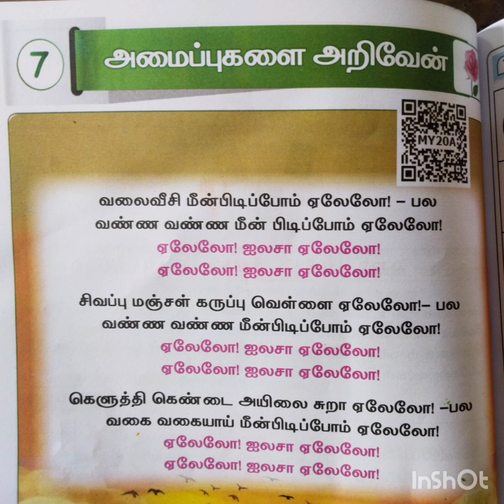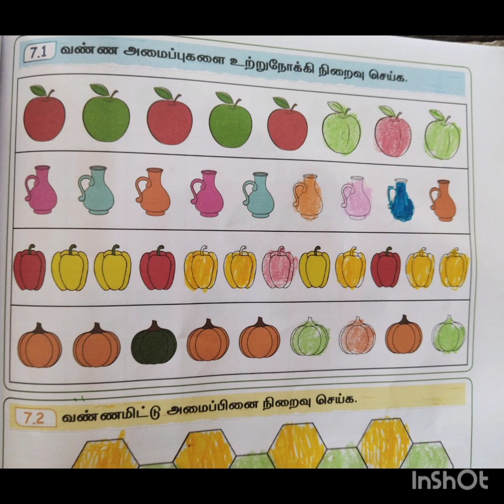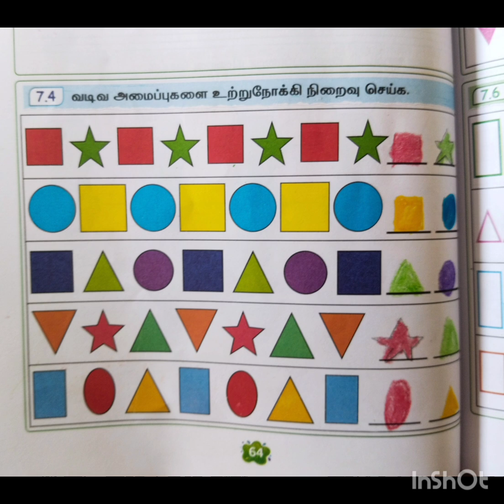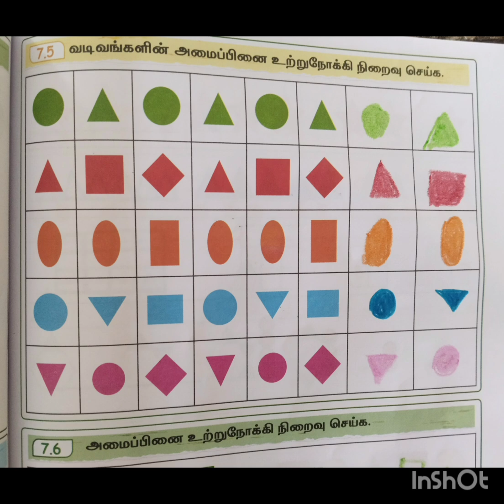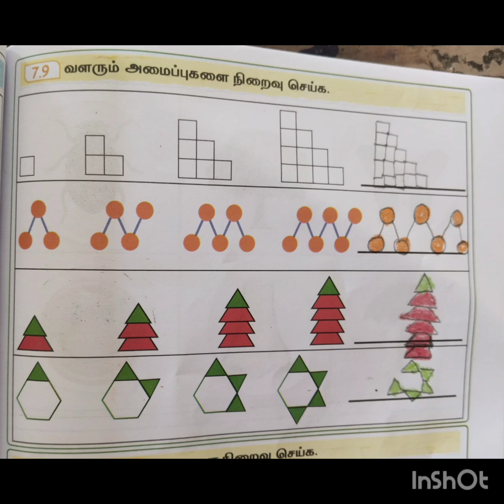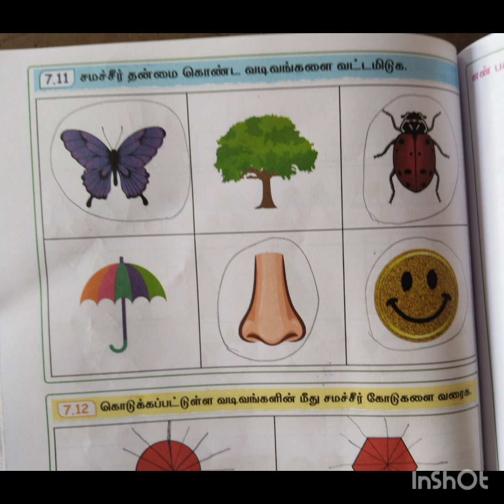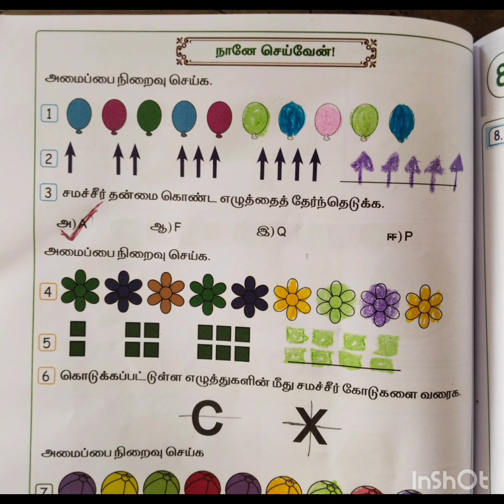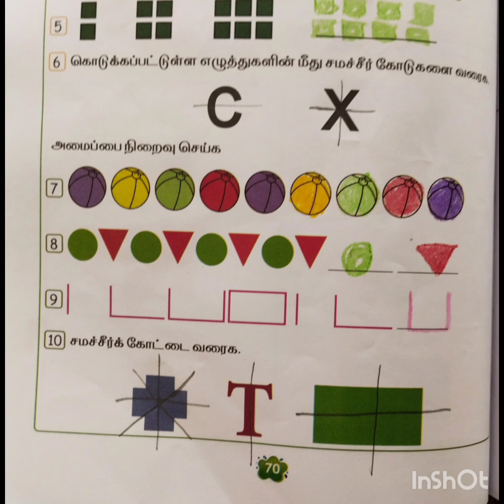Class 3 maths term 1 unit 7 அமைப்புகளை அறிவேன் Ennum Eluthum maths work book ans pg no 62-70 3rd st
Nithi Teacher#3rd std malar Ennum Eluthum English work book ans key unit 7 அமைப்புகளை அறிவேன் Ennum Eluthum English work book ans key page num 62-70 class 3 malar#Nithi Teacher#